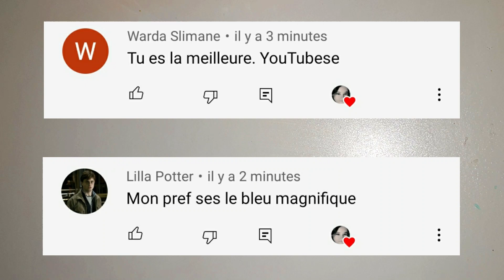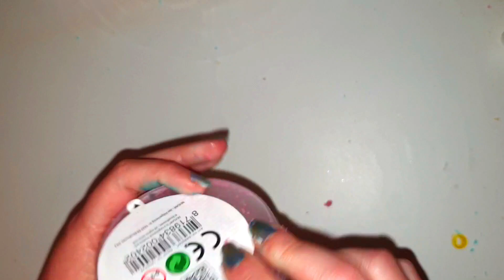3 NOUVELLES RECETTES DE SLIMES SANS COLLE DE MES ABONNES !! #17 TOP